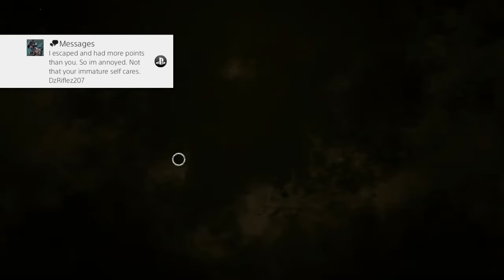DEAD BY DAYLIGHT PART 79 THE GHOST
OK I THINK I PUT GHOST AS MY FAVORITE OR SECOND-FAVORITE (THE DOCTOR)!
*UPDATE OF THE UPDATE*
DEATHSLAYER IS OFFICIALLY THE WORST- EVERY CHARACTER HAS A UNIQUE ABILITY THAT AT LEAST AT LEAST ADDS A MILLIMETER OF VALUE, BUT THIS DEATHSLAYER IS NOT ONLY SLOW, HIS REEL-IN SHOOTING ABILITY IS ABSOLUTE JUNK (WHICH SNAPS OFF TOO EASILY AND AT BEST ONLY GRANTS ONE ATTACK) AND I'M DOWNGRADING THE GAME MAKING THIS ATROCIOUS AN IMBALANCE FOR IT!
8.5/10!